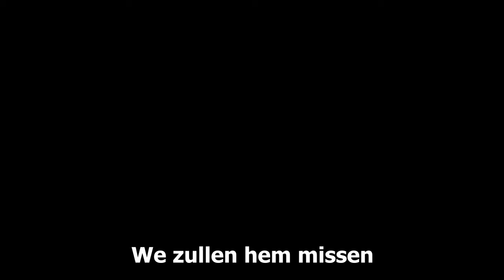Wandeling met bompa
Vader Ernest Van Winkel gaf de geest op 30 April, 2019. Hij kreeg een beroerte kort  na zijn 94ste verjaardag. Hij streed moedig voor 6 weken maar verloor de strijd .Ernest was een goede persoon, een liefhebbende man en vader. Mijn moeder, Jeanne, mijn zuster en broers, de 7 kleinkinderen en 11 achter kleinkinderen zullen hem heel erg missen.